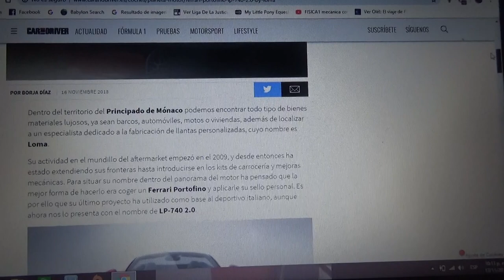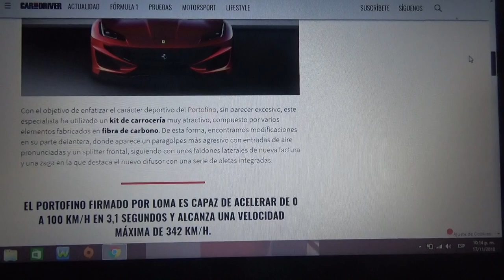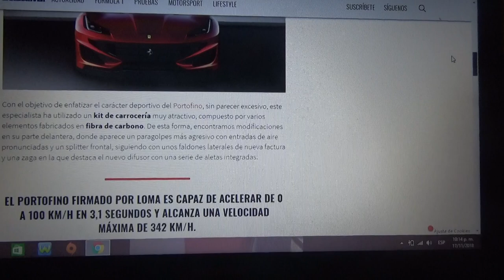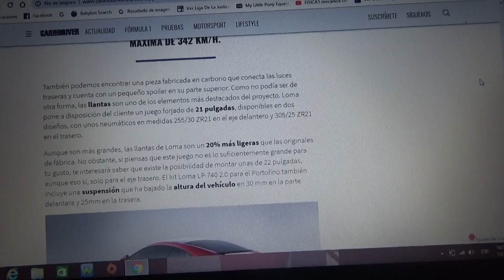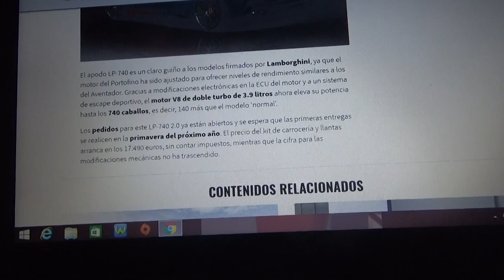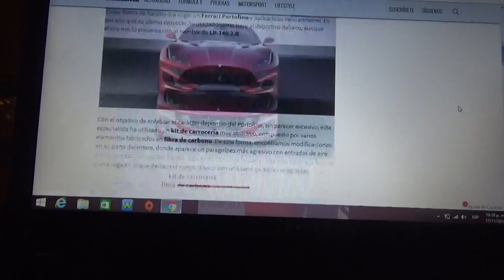Información acerca del Ferrari Portofino LP 740 2.0 por Loma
Loma una compañía modificadora de autos deportivos de Mónaco ha querido traspasar sus fronteras a otros países y pensó en utilizar un auto hecho por la automotriz de Maranello y este es espectacular resultado